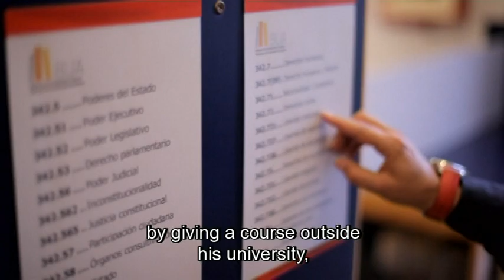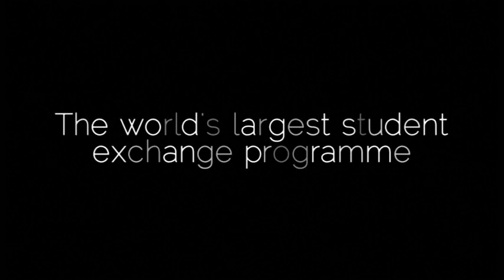Erasmus - changing lives, opening minds for 25 years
Erasmus, the world's most successful student exchange programme. More than three million students have benefitted from a study period or work placement abroad since the creation of the Erasmus programme in 1987.Each year, more than 230 000 students study abroad thanks to the Erasmus programme. It also offers the opportunity for student placements in enterprises, university staff teaching and training, and it funds co-operation projects between higher education institutions across Europe